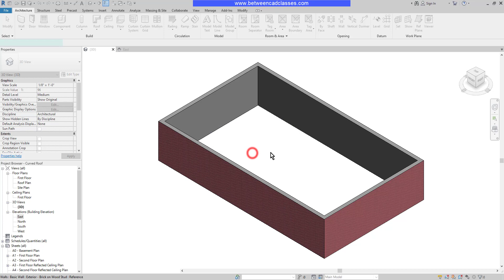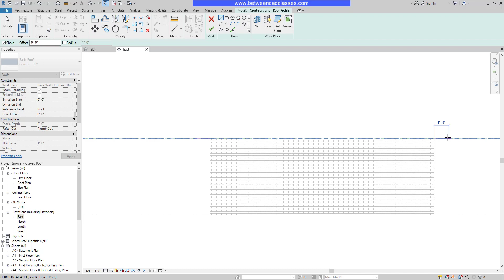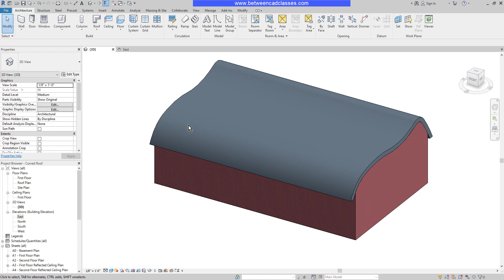Creating a Curved Roof in Autodesk Revit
In this video you will learn how to create a curved roof by extrusion in Autodesk Revit.

0:00 Intro
0:20 Beginning the Roof by Extrusion tool
0:29 Setting the Work Plane
0:55 Sketching the curved profile
1:55 Changing the Rafter Cut
2:05 Attaching the walls to the roof
2:15 Adding overhangs to the roof